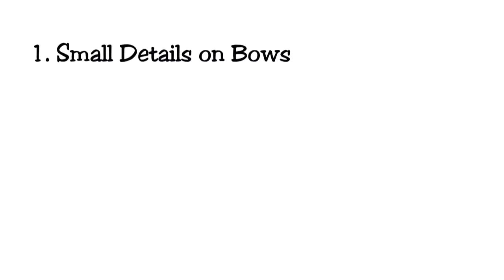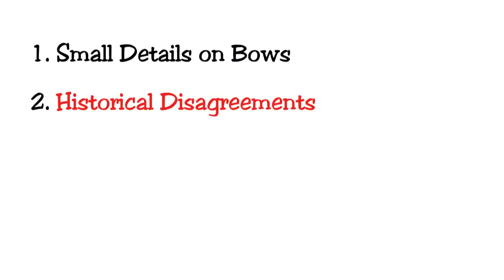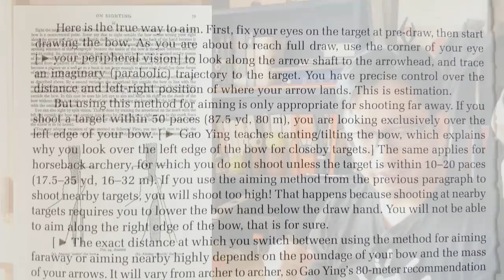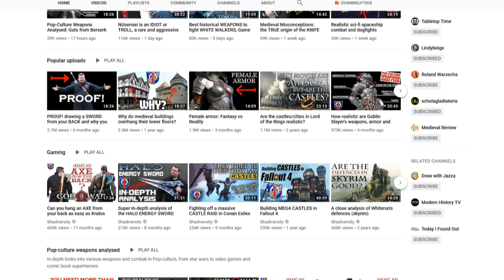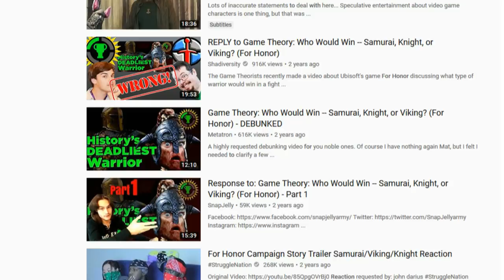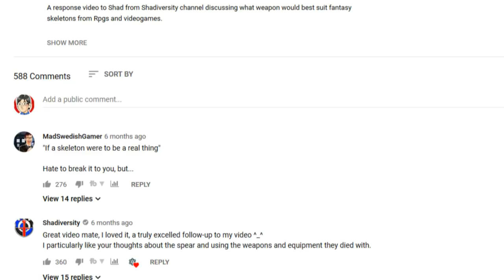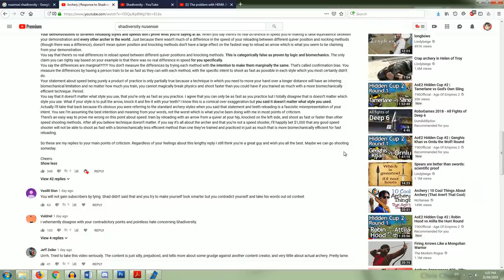About Shadiversity's Archery Video - A Revision and Apology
Small Details on Bows: 1:26
Historical Disagreements: 18:42
My Negative Reaction: 52:53
My Apology to Shadiversity: 1:07:45

Sources & Further Reading:

Clive Bartlett, 'English Longbowman 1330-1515'
Mike Loades, 'War Bows'
Paul E. Klopsteg, 'Turkish Archery and the Composite Bow'
Justin Ma & Jie Tian, 'The Way of Archery'
Robert Hardy, 'Longbow: A Social and Military Context'
J.D. Latham & W.F. Paterson, 'Saracen Archery'
N.A. Faris & R.P. Elmer, 'Arab Archery'
Spyros Bakas, 'An insight of the shooting methods of the archers of the Ancient Greek World 1400BC - 400BC'
Donald Featherstone, 'The Bowmen of England'
Thomas A. Duvernay & Nicholas Y. Duvernay, 'Korean Traditional Archery'
Roger Ascham, 'Toxophilus'
Jim Hamm, 'Bows and Arrows of the Native Americans'